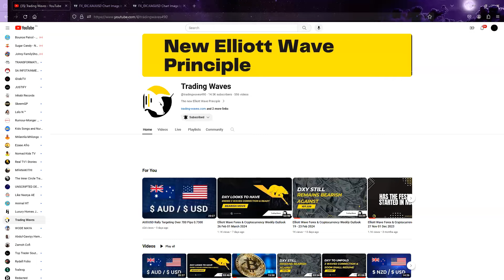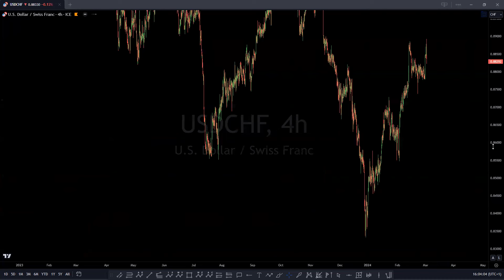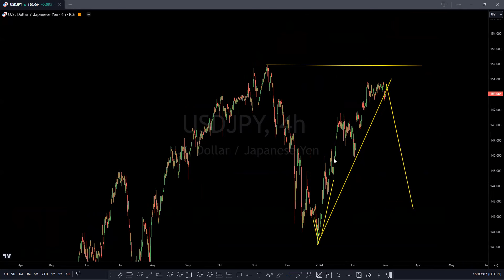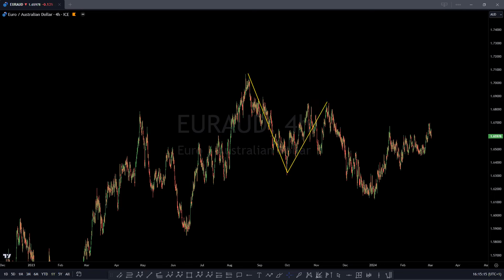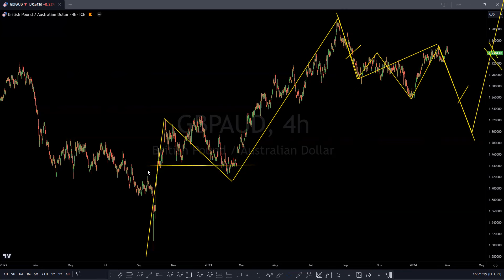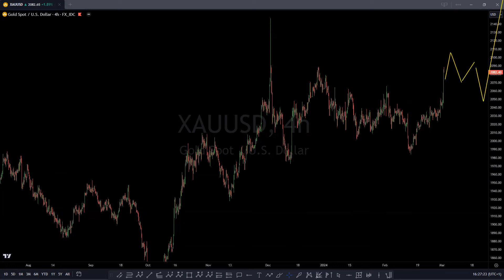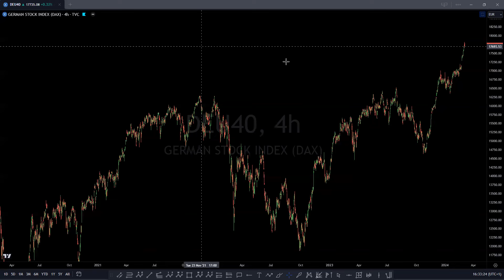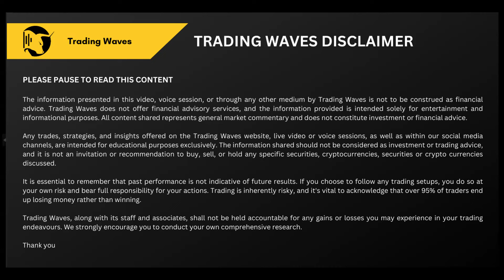Elliott Wave Forex & Cryptocurrency Weekly Outlook 04 08 March 2024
/ tradingwaves.  .

This video will make you see wave theory differently:

HOW TO TRADE ELLIOTTWAVE WXY OR WXYXZ LIKE A PRO
   • How to Trade the WXY and WXYXZ correc...